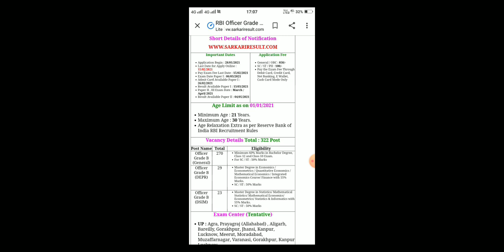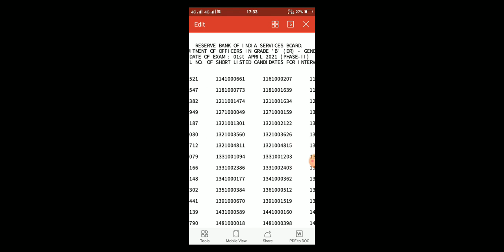आरबीआई ऑफिसर ग्रेड B परीक्षा रिजल्ट 2021## RBI Officer Grade B Exam Result 2021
आरबीआई ऑफिसर ग्रेड B परीक्षा रिजल्ट 2021 के बारे में बताया गया है.